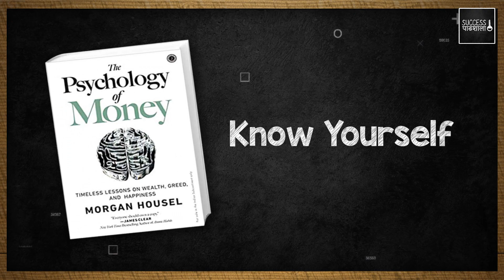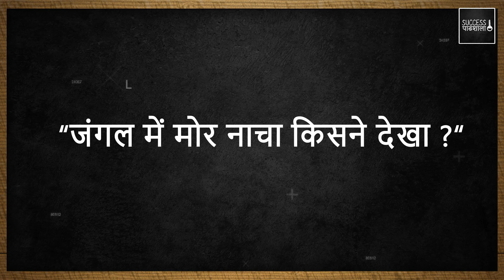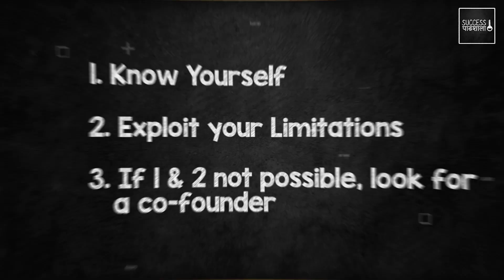Hacks to Billion-Dollar Business Success: The ONLY 2 Skills Every Entrepreneur Needs!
Embark on the thrilling journey of entrepreneurship with our latest video, where we demystify the core principles behind building a successful venture. Discover the twin pillars of entrepreneurship: the art of building innovative products and the science of selling them effectively. Whether you're aspiring to create the next big tech innovation or a local business sensation, this video is your guide to understanding what it truly takes to be an entrepreneur.

Learn about the importance of innovation in product development, the vast opportunities in diverse markets, and the critical role sales play in turning your vision into a reality. We delve into real-world examples that illustrate the power of combining product development with robust sales strategies, showcasing how companies like Apple have changed the world by mastering this blend.

This video is not just for those who are product-oriented or sales-oriented but for anyone who dreams of starting their own business. We'll guide you through assessing your strengths, honing your skills, and finding complementary partnerships to ensure a well-rounded approach to your entrepreneurial journey.

Whether you're taking your first step towards entrepreneurship or looking to strengthen your existing business, this video will provide valuable insights into the essence of building and selling. Join us to unlock the secrets to becoming a successful entrepreneur and transform your entrepreneurial dreams into reality.

Success Ki Pathshala, led by Puneet Gupta and Vineet Patawari, is a transformative initiative focusing on personal productivity and business efficiency. Whether you're an aspiring entrepreneur, a professional, or seeking personal growth, we aim to unlock success in all aspects of life.

Drawing from our leadership and entrepreneurship experience, we provide unique perspectives, valuable insights, and strategies for excelling in areas such as business, startups, and book reviews.

Know your hosts:
- Vineet Patawari, with over 15 years in the financial market, co-founded StockEdge & Elearnmarkets.
- Puneet Gupta, a CA with 20+ years of experience, specializes in business strategy.

Timestamps:
00:00 - Preview
00:28 - Introduction
01:05 - 2 things to become an entrepreneur
01:35 - learn to sell & learn to build
04:00 - know yourself
07:14 _ Example of Steve Jobs
07:39 - Edge of Sales more than Product
08:40 - Combination of Sales & Product
09:24 - Conclusion